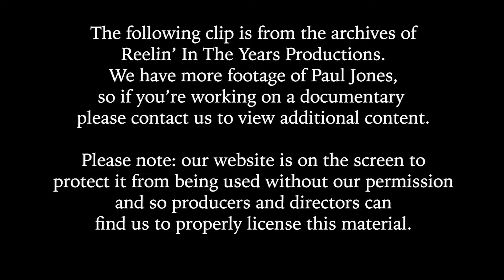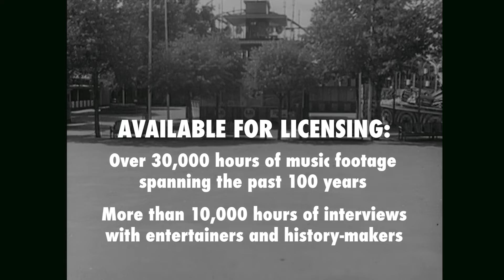Paul Jones • “When I Was Six Years Old” • 1968 [Reelin' In The Years Archive]